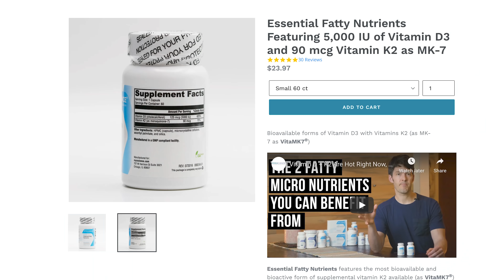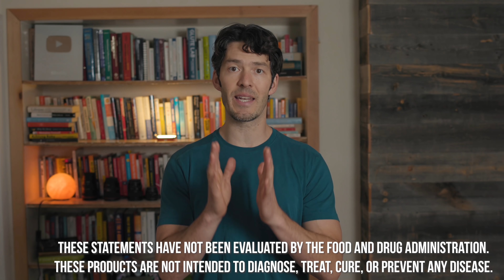3 New Health Mandates for this Fall (backed by science)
The Big Guy is back with some new rules! Stay health, stay safe!

Show Notes